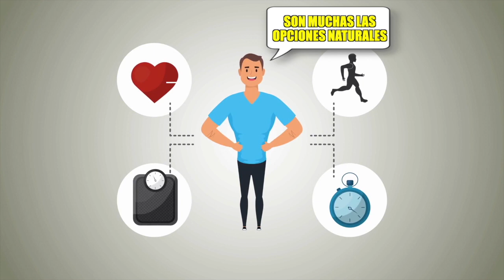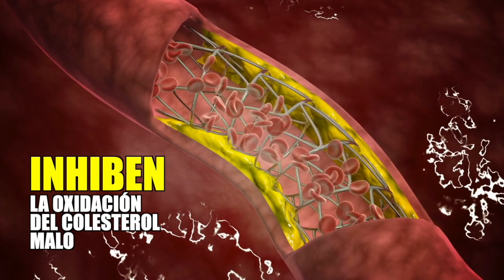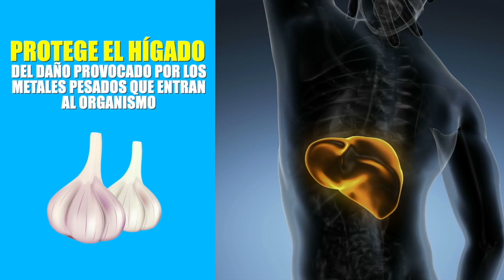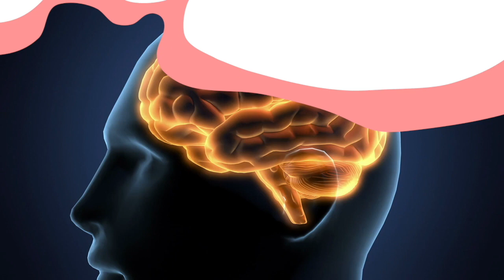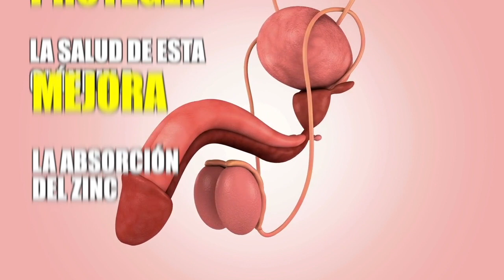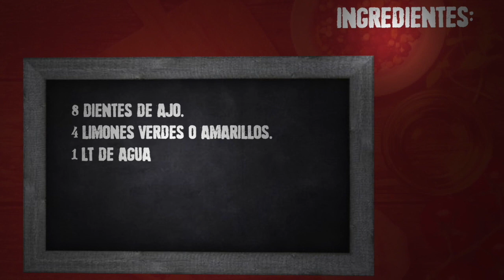COMO CONTROLA LA DIABETES, LIMPIAR EL HÍGADO, BAJA LA PRESIÓN, EL COLESTEROL Y MUCHO MÁS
Esto Controla La Diabetes, Limpiar El Hígado, Baja la Presión, el Colesterol y Mucho Más

Son muchas las opciones naturales que podemos conseguir que le ofrecen a nuestro cuerpo las propiedades necesarias para gozar de una buena salud, además de llevar un estilo de vida saludable y una buena alimentación.

En esta oportunidad queremos compartir con ustedes un sencillo pero potente remedio natural que nos ayudará a mejorar muchos aspectos de nuestra salud, gracias a que sus propiedades ayudan a limpiar el hígado, controlar la presión arterial, bajar el azúcar en la sangre y mejorar el colesterol, así como otros beneficios que podemos obtener de él.

Se trata de una bebida preparada con agua, ajo y jugo de limón.

Si te gusta la idea de cuidar tu salud dale like a este video, suscríbete a nuestro canal y activa la campanita de notificaciones para que estés al tanto de nuestro nuevo contenido que estaremos publicando todos los días, y si ya estas suscrito te doy las gracias, dinos de que país nos visitas para enviarte un saludo en los comentarios.

BENEFICIOS DEL CONSUMO DE AGUA DE LIMÓN CON AJO PARA NUESTRA SALUD

(SI LEEN ESTO, PONGAN 😎😎 EN LOS COMENTARIOS)
A ver Cuantos son???

00:00 BIENVENIDOS A REMEDIOS FACIL24
01:15 BENEFICIOS DEL AGUA DE LIMON CON AJO
01:31 BAJA LA PRESION ARTERIAL
02:01 BAJA EL COLESTEROL RAPIDO
02:40 AYUDA A LIMPIAR EL HIGADO Y DESINTOXICAR EL CUERPO
03:20 AYUDA AL CONTROLAR DE LA DIABETES
04:21 EVITA EL ALZHÉIMER Y DEMENCIA
05:00 EL AGUA DE LIMÓN CON AJO AYUDA A PREVENIR Y COMBATIR INFECCIONES URINARIAS EN LA MUJER Y HOMBRES Y PROTEGE LA SALUD DE LOS RIÑONES
05:30 TIENE PROPIEDADES ANTIBACTERIANAS Y ANTIVIRALES
05:54 PROTEGE LA SALUD OCULAR
06:26 AYUDA A PREVENIR EL CANCER
07:06 FORTALECE LA SALUD DE LA PROSTATA
07:43 PROTEGE LA SALUD DEL CORAZON
08:25 AYUDA A BAJAR DE PESO
09:06 COMO SE PREPARA EL AGUA DE AJO CON LIMON
10:39 MODO DE CONSUMO DEL AGUA DE AJO CON LIMON